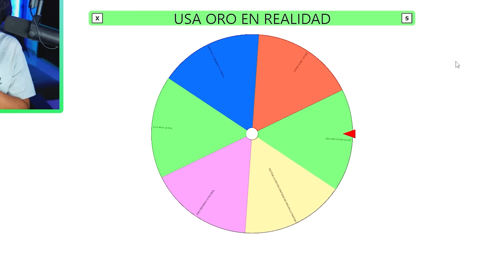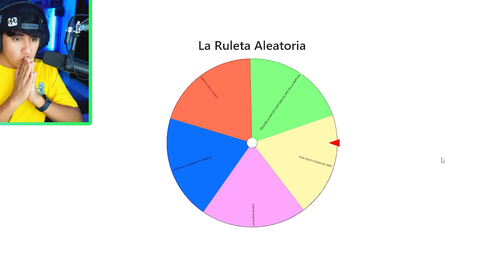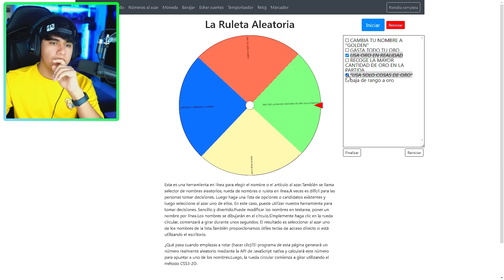¡¡Un Día Usando solo color Dorado!!